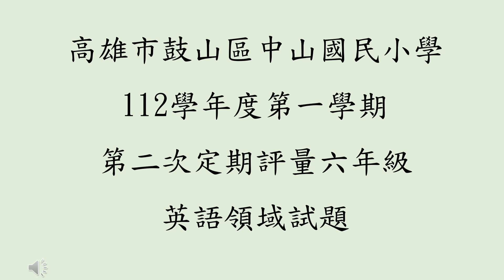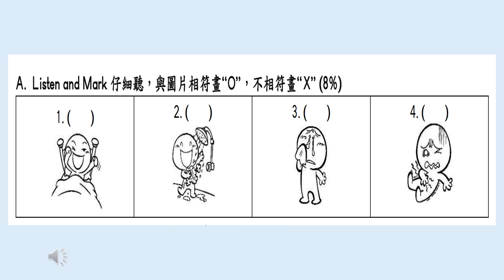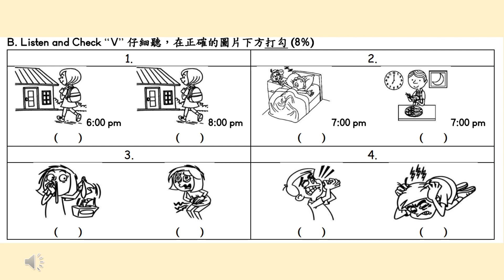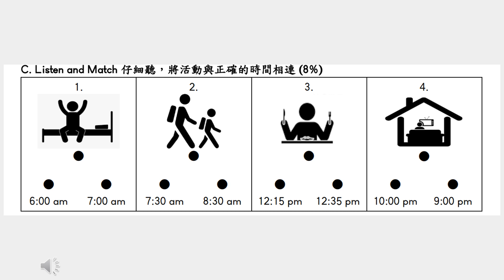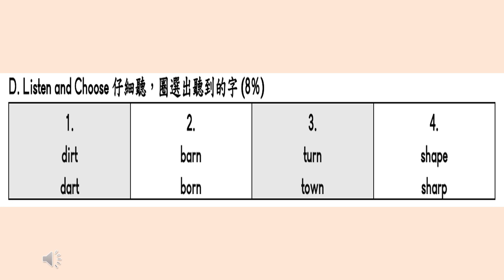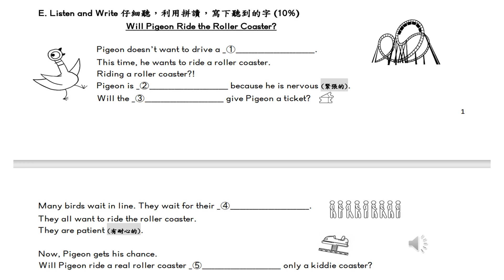112-1 G6 鼓山區中山國小期末考聽力音檔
中英交替說明，是為協助孩子降低理解上的焦慮感，也在熟悉的語音下，繼續有信心作答。